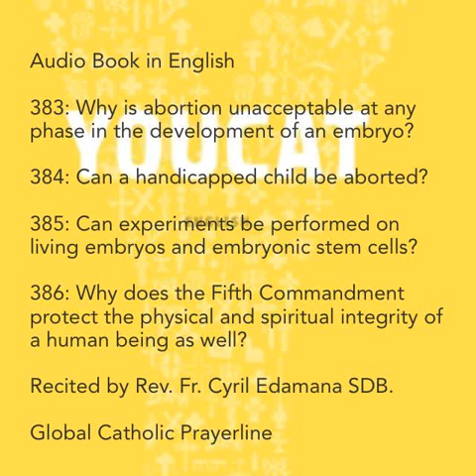Youcat English Audio-383 to 386- Global Catholic Prayerline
Youcat English Audio-383 to 386
Recited by Rev.Fr.Cyril Edamana SDB